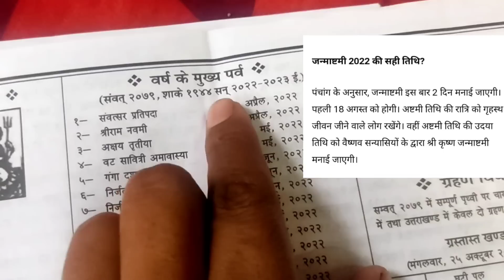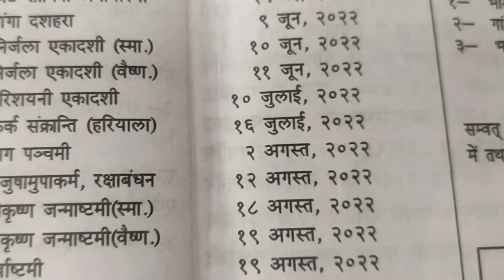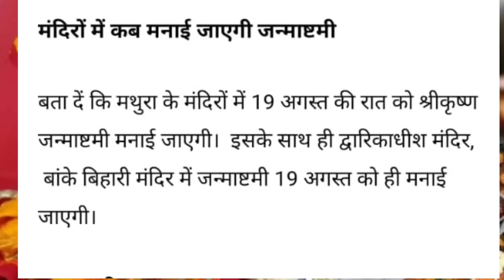Krishna Janmashtami Sahi date Mathura Vrindavan me Janmashtami kab manaege2022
Mathura Vrindavan Mein kab Krishna Janmashtami manae jayegi
Krishna Janmashtami 2022 Mein kab manae jayegiDescription

जन्माष्टमी व्रत का पारण कब कर जन्माष्टमा शुभ मुहूर्त 2022 जन्माष्टमी 2022 जन्माष्टमी कब की है जन्माष्टमी पूजा विधि जन्माष्टमी भोग जन्माष्टमी कृष्णा पूजा जन्माष्टमी कब है 2022 में कब है कृष्णा जन्माष्टमी 2022 पूजा विधि जन्माष्टमी महत्व जन्माष्टमी तिथि व शुभ मुहूर्त 2022 कृष्ण जन्माष्टमी मुहूर्त की मान्यता जन्माष्टमी व्रत पूजन विधि कृष्ण जन्माष्टमी व्रत के नियम श्री कृष्णा जन्माष्टमी व्रत का महत्व 2022 में जन्माष्टमी कितने तारीख को है जन्माष्टमी भजन जन्माष्टमी कथा कहानी जन्माष्टमी के दिन क्या करे जन्ममाष्टमी के व्रत में क्या खाना चाहिए जन्माष्टमी व्रत के नियम जन्माष्टमी के व्रत में क्या खाना चाहिए जन्माष्टमी के दिन लड्डू गोपाल की पूजा कैसे करे जन्माष्टमी की कहानी जन्माष्टमी व्रत कथा जन्माष्टमी के व्रत में क्या खाये जन्माष्टमी व्रत का पारण कब करे ।

pnog Janmashtami onog snree Krisnna janmashtami shree Krishna birthday date shree Krishna birthday celebration lord Krishna birthday 2022 krishna puja vidhi Krishna janmdiwas 2022 krishna janmastmi festival tips according hindi astrology krishna gokul ashtami gokulasthami 2022 Krishna janmashtami ke din kya kare kya na kare how to worship janmashtami 2022 janmashtami fast tips

जन्माष्टमी कब है जन्माष्टमी 2022 में कब है जन्माष्टमी किस दिन है जन्माष्टमी कब की है जन्माष्टमी कितनी तारीख को है जन्माष्टमी कब आती है जन्माष्टमी कब है अगस्त में जन्माष्टमी के भजन जन्माष्टमी डेकोरेशन जन्माष्टमी का पारण कब करे जन्माष्टमी उद्यापन की विधि श्री कृष्णा जन्माष्टमी कब है जन्माष्टमी व्रत कथा जन्माष्टमी व्रत कैसे करते है जन्माष्टमी की कहानी जन्माष्टमी स्टेटस जन्माष्टमी शुभ कामना सन्देश जन्माष्टमी का महत्व जन्माष्टमी डेकोरेशन जन्माष्टमीX

Description

X

din mandir ko kaise sajaye janmashtami ke din kis color ke kapde pehanane chahie janmashtami vrat kaise kiya jata hai janmashtami vrat puja ka shubh muhurat 2022 Krishna janmashtami pujan samagri janmashtami vrat pooja vidhi Krishna janmashtami kab hai 2022 shree krishna janmmashtami kab hai birthday of lord krishna krishna janmashtami kab hai august mein krishna janmashtami kab hai 2022 ki janmashtami vrat ke niyam janmashtami vrat vidhi janmashtami vrat ki katha janmashtami vrat ki kahani janmashtami vrat kaise kare janmashtami vrat ka udhyapan kab kare janmashtami vrat me kya khana chahiejanmashtami pooja kaise kiya jata hai janmashtami vrat importance shree krishna jayanti 2022 janmashtami innmashtami calabration 2022 dahi handi